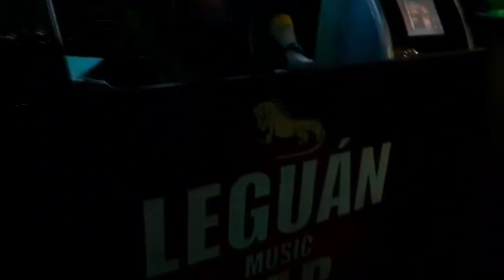Luis Lamborghini & Kobylka Drums @ Leguan bar / Prerov / Czech Republic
Ve spolupráci s SPORT BAR & LEGUAN  jsme si pro Vás nachystali další pokračování ♛ královského DNB | house | techno speciálního večírku ♛ v roce 2020, na kterým nemůžeš chybět, tak si do kalendáře řádně poznač datum 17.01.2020. Připravili jsme si pro Vás nejlepší line up za poslední dobu v Přerově.

★ ★ ★ EXCLUSIVE GUESTS★ ★ ★
★ Harry jr. | (DNB)
★ LUIS LAMBORGHINI & KOBYLKA | (Deep House / Techno) | Live Drums
★ Pesticide | Futuretro | (DNB)
★ No Faces | Bullshit production| (Funky / Breaks)
★ Mr. Duck | Bullshit production | (Deep House / Techno)
★ Rudkomajk | Bullshit production | (Hip-Hop / R&B)